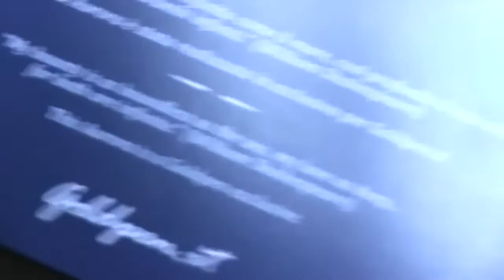Aurora 88 amare edizione numerata Goldpen - recensione prova scrittura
Marco Chiari presenta la recensione Dell' Aurora 88 Amare stilografica in edizione numerata creata da Goldpen - Recensione e prova scrittura di una delle già belle penne stilografiche del panorama internazionale con il pennino stub.

Stilograficart presenta recensioni e tutorial sui modelli più conosciuti di penne stilografiche ,carte, inchiostri, pennini in oro e flessibili, strumenti di scrittura ed accessori, pennini per calligrafia ed altro ancora.
Marco Chiari analizza e commenta prove comparative, test di scrittura, calligrafia artistica dei migliori marchi pelikan Pilot Sailor Pelikan Omas Falcon Montblanc Aurora Rhodia